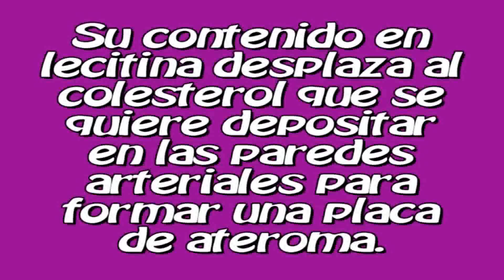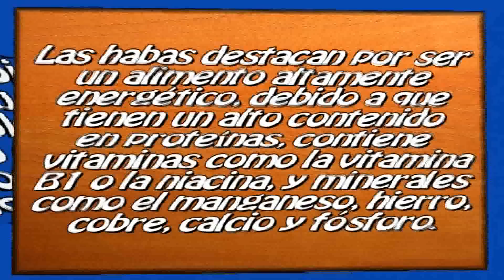5 beneficios de las Habas Verdes que son muy buenos para la salud.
Las habas destacan por ser un alimento altamente energético, debido a que tienen un alto contenido en proteínas.
Contienen vitaminas como la vitamina B1 o la niacina, y minerales como el manganeso, hierro, cobre, calcio y fósforo.